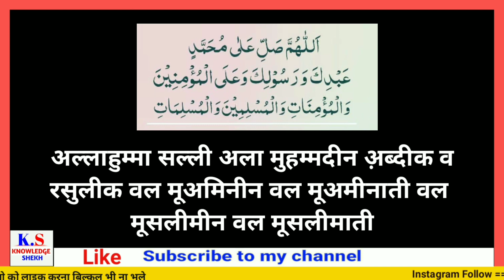Karobar Ki Taraqi Ke Liye Wazifa | darood sharif ka wazifa | Qurani Waziaf In urdu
darood sharif ka wazifa in urdu
Karobar Ki Taraqi Ke Liye Wazifa
Dolat mand Banny Ka Wazifa
karobar mein taraqqi
Qurani Waziaf In urdu

MY GEARS  -